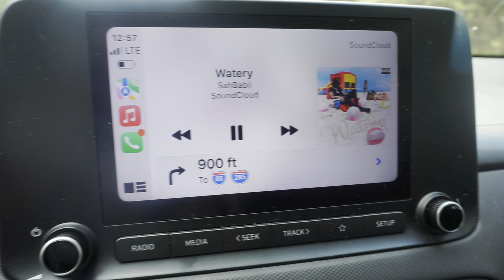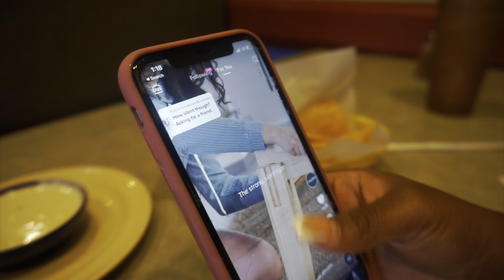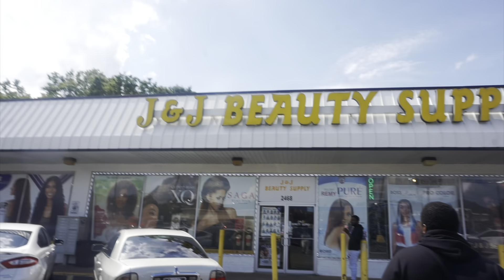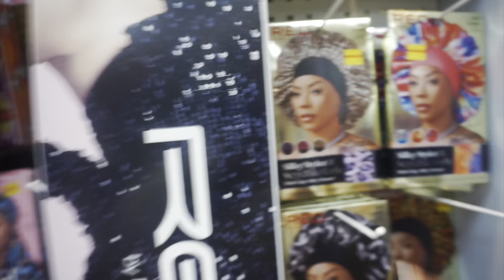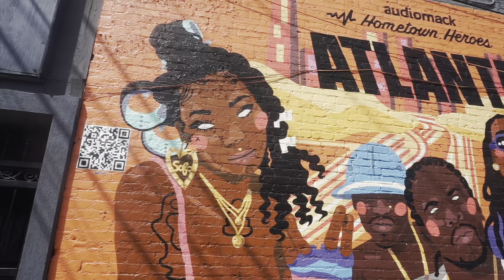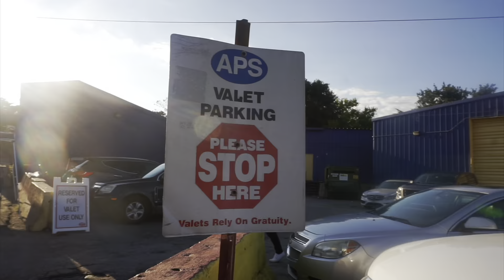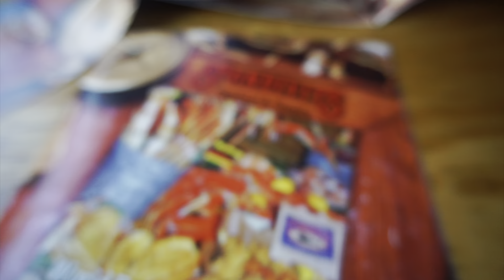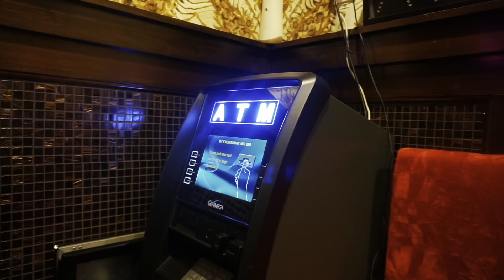MY FIRST SOLO LUNCH DATE + TATTOO FAIL + IM HAVING A BABY + ATL FOODIE VIBES + A WEEK OF EATING OUT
PLEASE WATCH IN 1080pHD💕
Xoxo

Acrylic Black Frame Glasses

TriPole Handheld Mini Fan Pink

QIAYA Selfie Light Ring Lights...

RISATA MOSCATO WINE 750 mL

AMAZON DANGLE EARRINGS

Rhinestone Rectangle Dangle...

Metallic Croc Embossed Satchel Gold

Solid Fluffy Satchel Bag

PINK AMAZON FAN

SHEA MOISTURE GODDESS BODY SHIMMER

SHOWER PHONE HOLDER

ACRYLIC SHELVES

DOG WATER BOTTLE DRINKER

ACRYLIC CELL PHONE STAND

23 Yrs old
📍: Atlanta Georgia
Sign : Libra